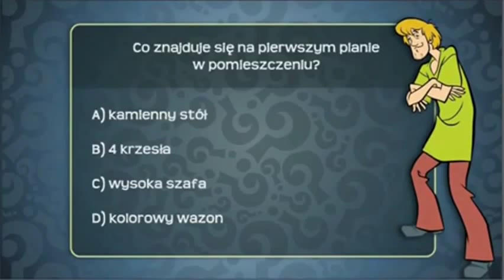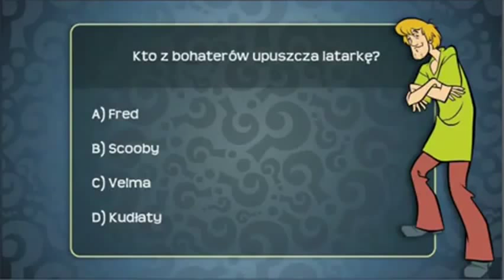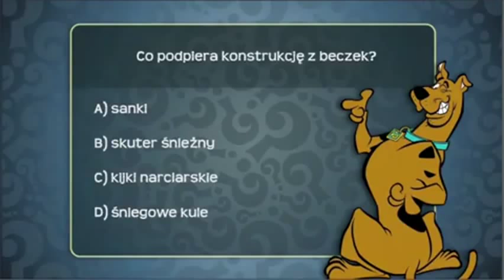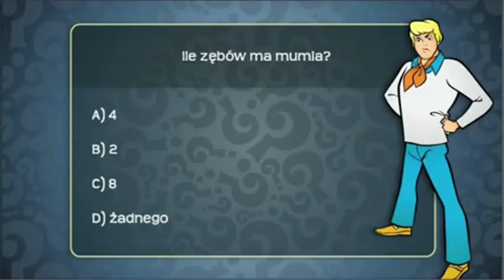Polowanie na Upiory Scooby Doo Trefl